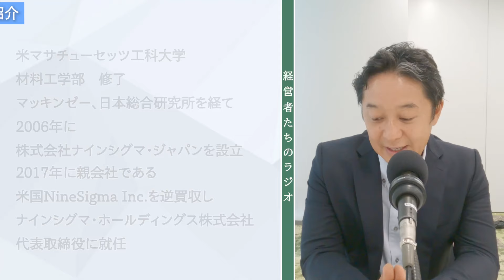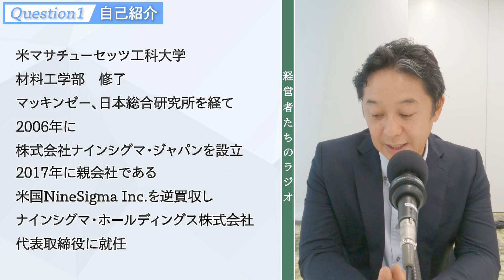オープンイノベーションで残り続ける大きな社会課題の解決を！【経営者たちのラジオ】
【出演者】
ラジオパーソナリティ：竹山 徹弥 様（株式会社タスク 代表取締役社長）
アシスタント：リベカ 様
ゲスト：ナインシグマ・ホールディングス株式会社　代表取締役社長 諏訪 暁彦　様

この番組は、これまで500社以上の会社を上場に導いてきた竹山社長が、
企業のトップをお招きし、波乱万丈の人生や、 経営者としての考え方、
生き方、さらには、 経営者のプライベートまでを深掘りする番組です。

00:00　オープニング
01:29　二人の出会い
02:30　Q1.自己紹介
05:42　外部知見・技術を活用する「イノベーション」
06:48　オープンイノベーションの事例
08:17　事業内容は２つのサイドの技術マッチングだけではない
11:57　Q2.逆買収したきっかけ
15:57　Q3.会社経営の苦労
20:23　思い出の曲とエピソード
21:37　エンディング

▼番組へのご意見・ご感想はこちらから